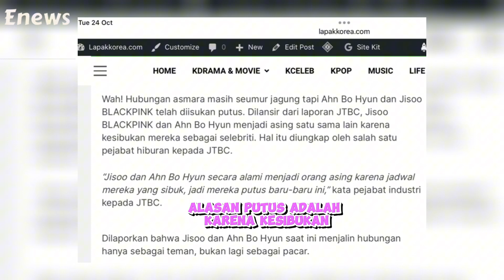Jisoo BLACKPINK & Ahn Bo Hyun Putus, Bertahan 2 Bulan Ceunah!!!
Wah! Hubungan asmara masih seumur jagung tapi Ahn Bo Hyun dan Jisoo BLACKPINK telah diisukan putus. Dilansir dari laporan JTBC, Jisoo BLACKPINK dan Ahn Bo Hyun menjadi asing satu sama lain karena kesibukan mereka sebagai selebriti. Hal itu diungkap oleh salah satu pejabat hiburan kepada JTBC.

Tonton videonya sampai habis atau baca selengkapnya di lapakkorea.com